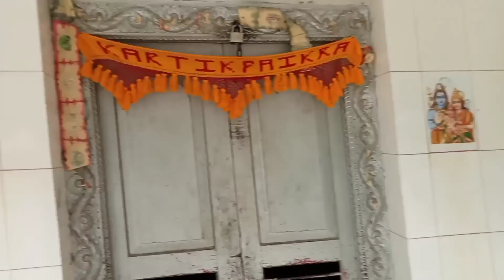Hi friendsआज मैं आप सबको एक तिर्थ यात्रा पर लेके जाने वालाहूँ भिडियोको पूरा देखिएग#op vlogchannel050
Hi friends आज मैं आप सब को एक तिर्थ यात्रा पर लेके जाने वाला हूँ सो भिडियो को पूरा देखिएगा